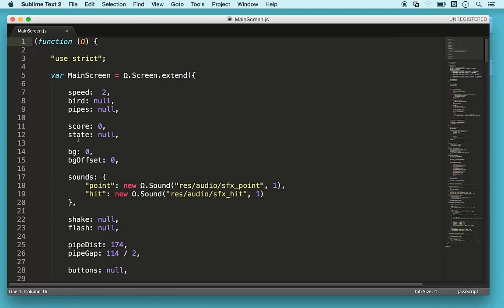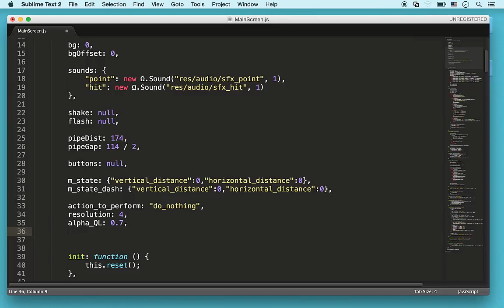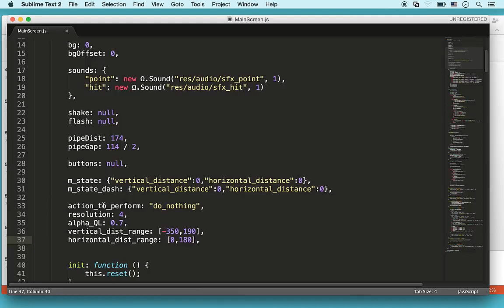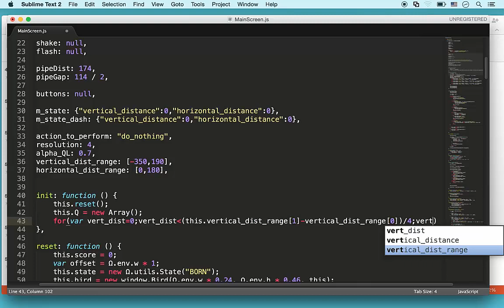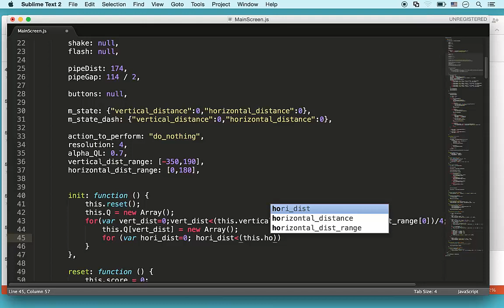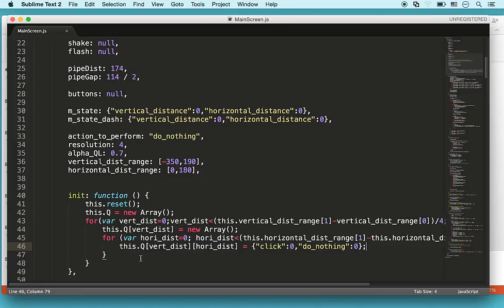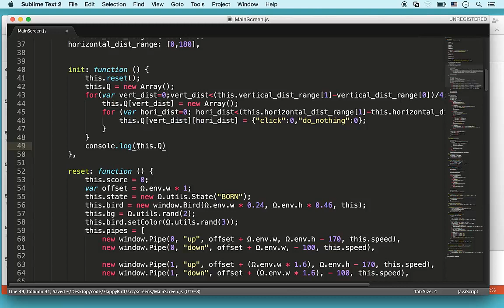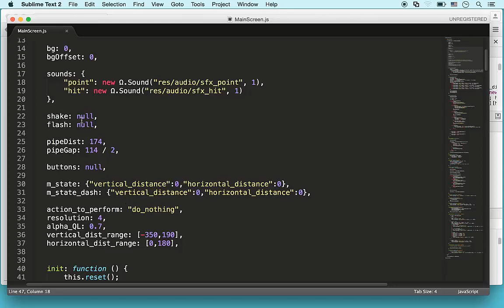永不坠落的小鸟—游戏中的人工智能9 代码实战1